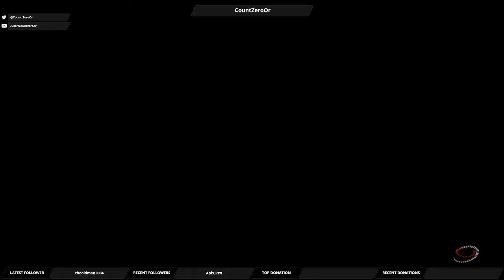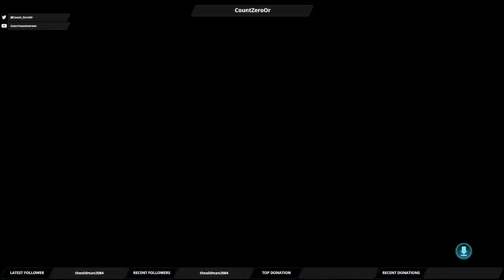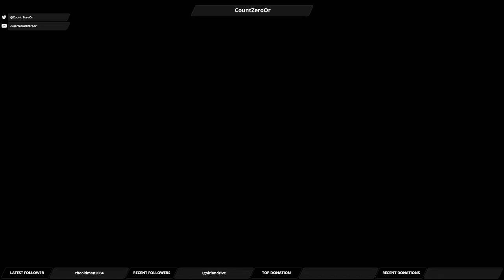Let's Play Mass Effect Andromeda: Part 48 - Journey to Havarl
We head next to the other Angara world, Havarl, to see what we can do to help.